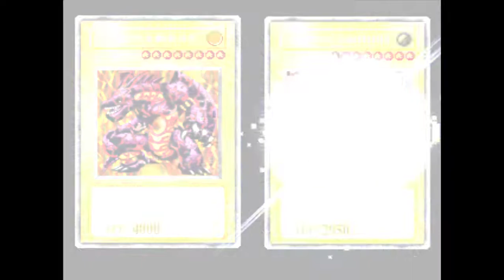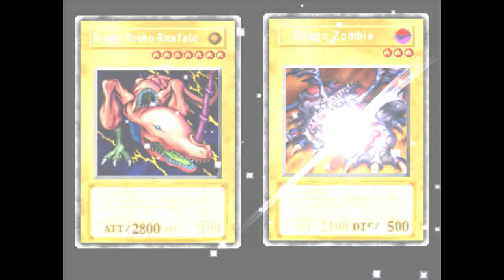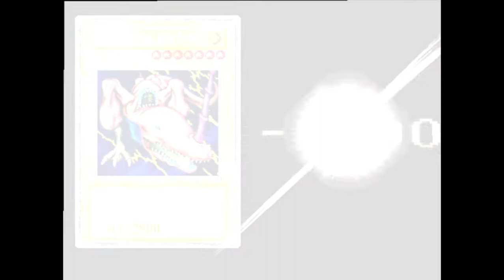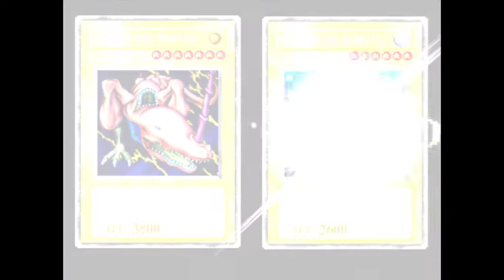[PSX-ITA] Yu-Gi-Oh: Forbidden Memories #7